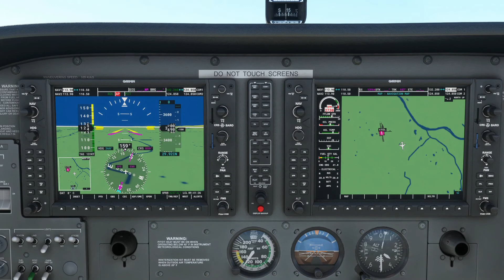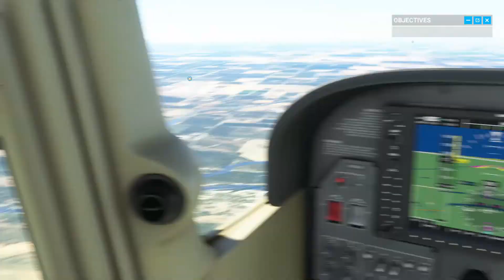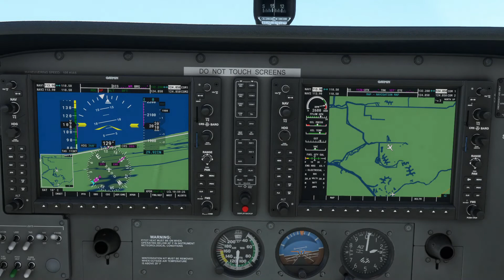Cessna 172 | Medford Oregon En Route to LA Pt 5 | MFS-2020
In This Episode I end My day with making all the way down to Stockton Ca.